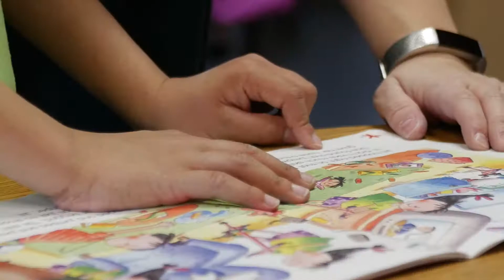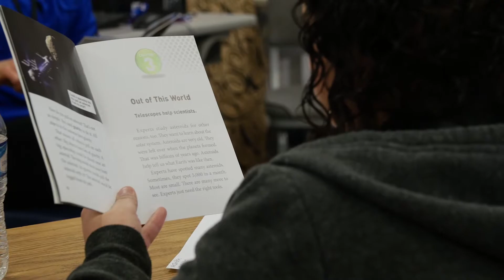Colorado Springs School District 11 - Special Education Teachers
CSSD11 Special Education Teacher Recruitment Video 2018